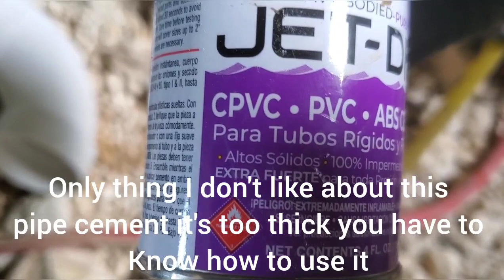I like to use the right fittings for my plumbing work pt 1